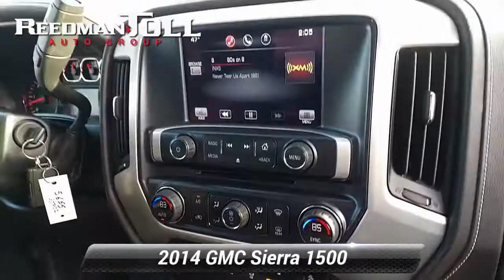Used 2014 GMC Sierra 1500 SLE, Langhorne, PA 2100080A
Welcome to ReedmanToll Auto World, Langhorne, PA. EVERY VEHICLE PURCHASED AT REEDMANTOLL COMES WITH A 2 YEAR MAINTENANCE PLAN! We treat the needs of each individual customer with paramount concern. We know that you have high expectations, and as a car dealer we enjoy the challenge of meeting and exceeding those standards each and every time. Allow us to demonstrate our commitment to excellence! 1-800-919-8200 ; Take home this GMC Sierra 1500 SLE, and you will have the power of 4WD. It's a great feature when you need to drive over tricky terrain or through inclement weather. The incredibly low mileage and painstaking upkeep on this GMC Sierra 1500 makes it a once-in-a-lifetime deal that won't last long! You can finally stop searching... You've found the one you've been looking for. More information about the 2014 GMC Sierra 1500: The redesigned 2014 GMC Sierra 1500 lineup comprises a set of pickups aimed at a wide range of uses from personal transportation to purpose-built tow rigs, farm or ranch haulers, or off-road machines. With three cab styles, two bed lengths, three engines, 2WD and 4WD versions and various trim levels from spartan to lavish, the Sierra lineup offers something for all. Top-of-the-line Denali models remain the choice of more discerning (and affluent) truck shoppers, with luxurious interiors and the full set of features of a premium SUV. The Sierra is significantly quieter than last year's models, as well as most other trucks in its class, thanks to a host of new sound-deadening additions like triple-sealed doors and new aerodynamic measures. The Sierra's engines are stronger yet more fuel-efficient than before, while also more refined. GM boasts that models with the V6 have towing ratings of up to 7,600 pounds, which is hundreds of pounds more than a comparable Ford F-150 or Ram 1500. Also, the Silverado 1500 might have some of the lowest maintenance costs among pickups because of its 4-wheel disc brakes with Duralife rotors, which GM claims will last twice as long as conventional brake rotors. Strengths of this model include Strong, efficient engines, quiet, stylish cabins, innovative cargo solutions, and upgraded connectivity and entertainment systems While every reasonable effort is made to ensure the accuracy of this information, we are not responsible for any errors or omissions contained in these pages. Please verify any information in question with dealer.

[RLVID:76907:cdf75a504cbcfffa:49fd84c33e0d8b28:1]